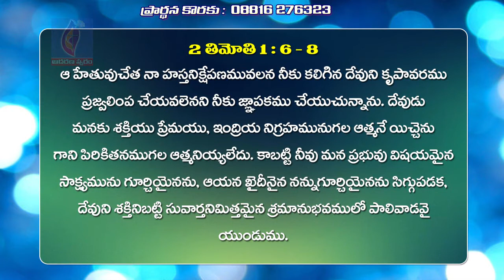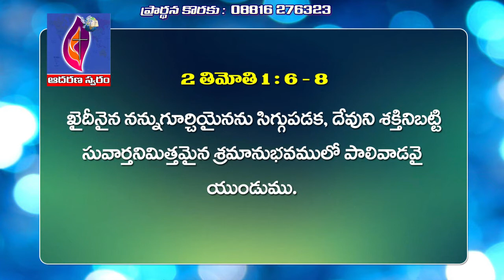2 Thimothy 1 1 Bhaktilo Abhivruddhi //Message by Pastor Baburao,Undi